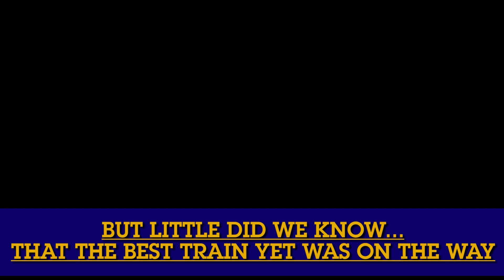HIGH GREEN! || Track Speed On UP's Palestine Sub!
As railfans, we often watch in amazement as trains flash by us on their way across the country. Just like roadways though, trains have all kinds of speed limits, but the best of those is like an interstate highway. This is where trains get to run free at up to 70-80 MPH at times and just the sight of millions of pounds of steel racing by us is a true sight to behold. Near the city of Spring, TX, the UnionPacificRailroad operates across the Palestine Subdivision, a major north-south thoroughfare that leads from downtown Houston up to Palestine, TX. Along this stretch, trains can reach up to 60 MPH as they blast through town. This of course means, that any Railfans out there that are looking for a hot spectacle are in for a treat. So come along with RPS Productions as we watch these monsters flash by at TRACK SPEED!